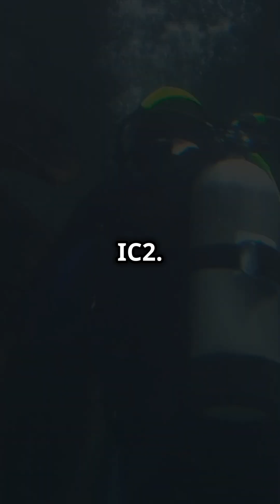Malta's Green Leap IC2 Project-GreenerMalta